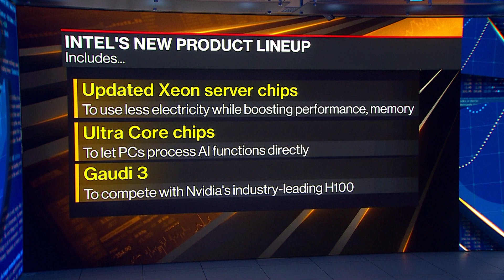Intel Unveils Server, PC Chips in Bid to Join AI Craze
Intel Corp. has unveiled new chips for PCs and data centers in a bid to get a bigger slice of the booming market for artificial intelligence hardware. Nick Turner reports on Bloomberg Television.